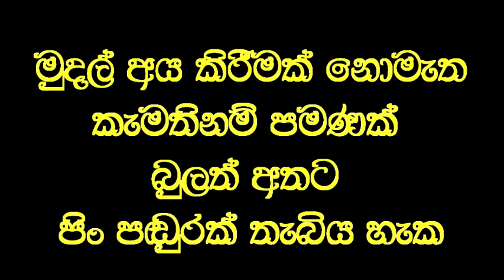මා වෙත එන සියලු රෝගීන් සුවපත් කිරීමට මට පුළුවන්.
Social service
 තමන් වෙත පැමිණෙන සියලු රෝගීන් සුවපත් කිරීමට හැකියාව තමන් සතු බව වෙදමහතා පවසයි. එසේ කරන්නේ කෙසේදැයි වෙදමතාගෙන්ම  දැනගන්න.
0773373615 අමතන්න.